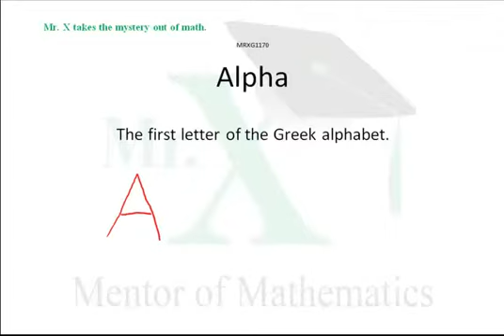Alpha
Mr. X takes the mystery out of Alpha, the first letter of the Greek alphabet. for more glossary terms and lessons.